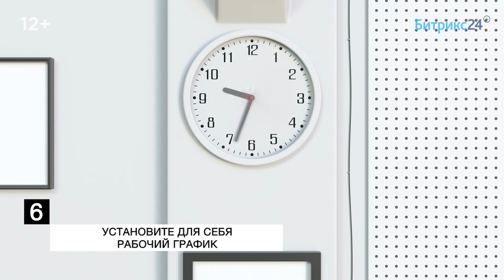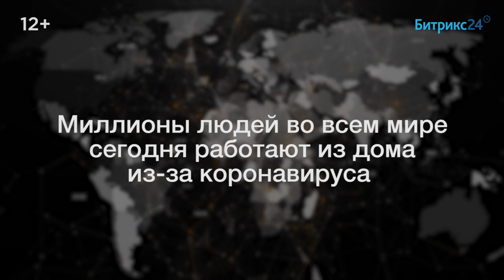7 советов, как эффективно работать из дома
Мы собрали для вас несколько полезных советов о том, как эффективно организовать день, работая из дома. Берегите себя и оставайтесь продуктивными!